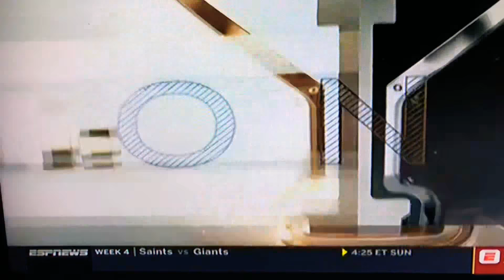Top 10 Sports Plays SportsCenter Top 10 Plays 9/24/18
Top10 Sports Plays SportsCenter Top 10 Plays 9/24/18